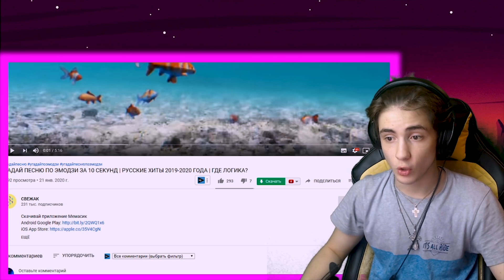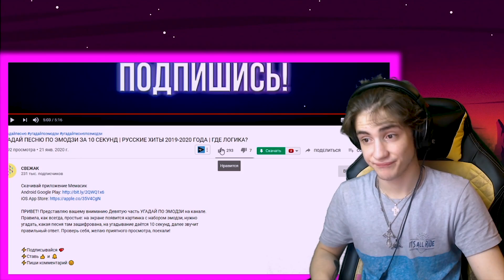УГАДАЙ ПЕСНЮ ПО ЭМОДЗИ ЗА 10 СЕКУНД | РУССКИЕ ХИТЫ 2019-2020 ГОДА | ГДЕ ЛОГИКА?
УГАДАЙ ПЕСНЮ ПО ЭМОДЗИ ЗА 10 СЕКУНД
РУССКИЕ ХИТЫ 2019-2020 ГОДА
ГДЕ ЛОГИКА?
УГАДАЙ ПЕСНЮ